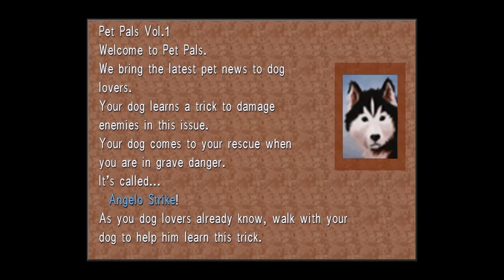Final fantasy 8 walkthrough part 9 - leguna, kiros and ward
We're finally back with more final fantasy 8 and it's time to meet some new friends